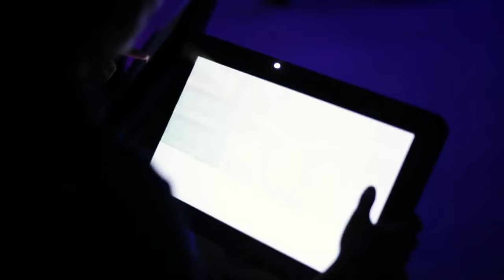Welcome to Uptown Alley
We are Winnipeg's favourite place to play!
30 lanes of 5 pin bowling with the coolest automatic scoring around!
A huge arcade filled with loads of top games!
A great laser tag arena with room for up to 24 people.
A 100 seat Bistro with a full service kitchen - we serve meals ranging from pizza, salad and bread sticks to slow-roasted prime rib with roasted baby potatoes and bourbon glazed chicken!
Call today to get the ball rolling for your next event!